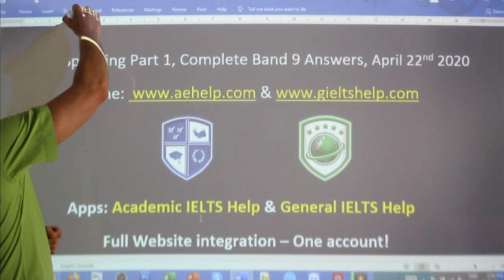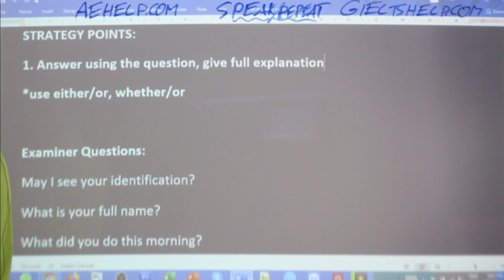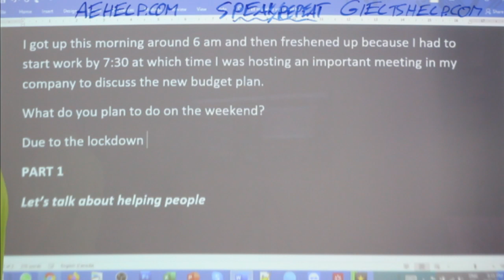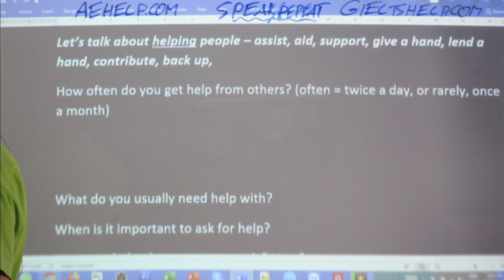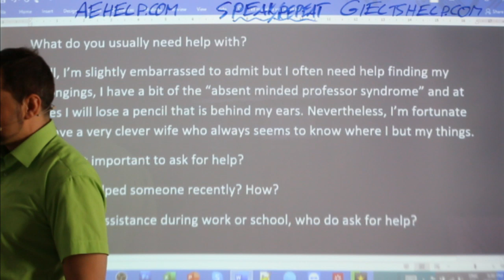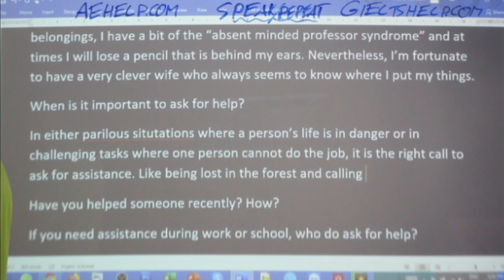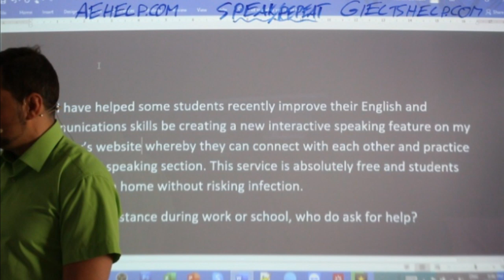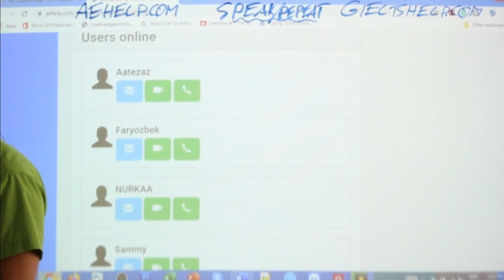IELTS Live - Speaking Part 1, Complete and Correct Answers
Examiner Questions:
What did you do this morning?
What do you plan to do on the weekend?
PART 1
Let’s talk about helping people
How often do you get help from others?
What do you usually need help with?
When is it important to ask for help?
Have you helped someone recently? How?
If you need assistance during work or school, who do ask for help?